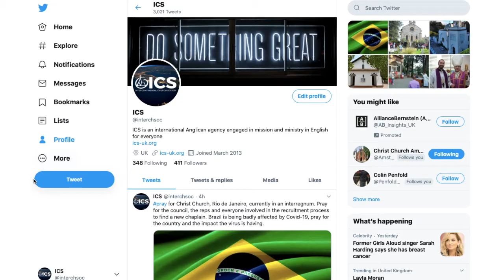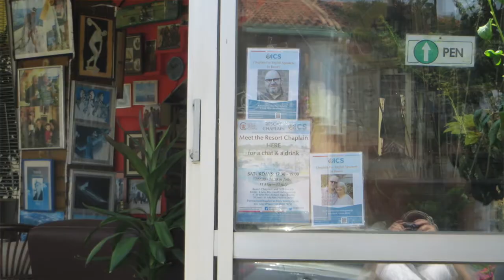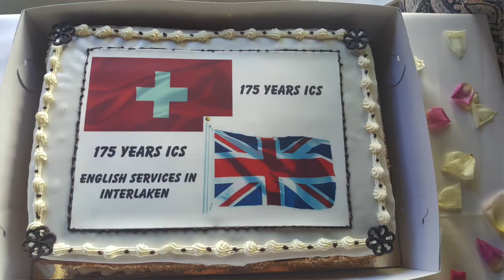Mission Director's Report | 2020 AGM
In case you missed it at our AGM you can catch up with our mission director's report here.